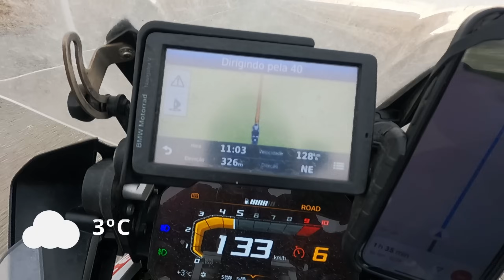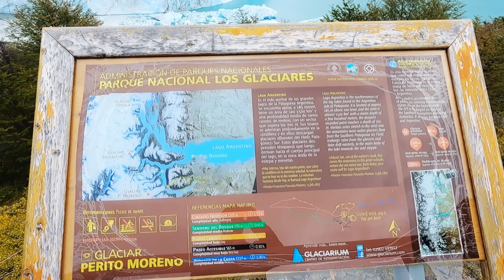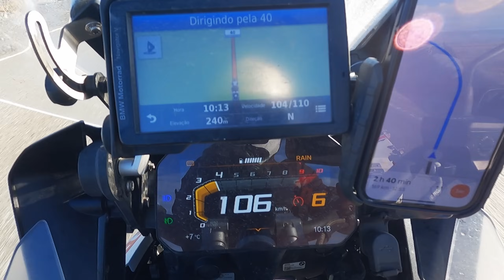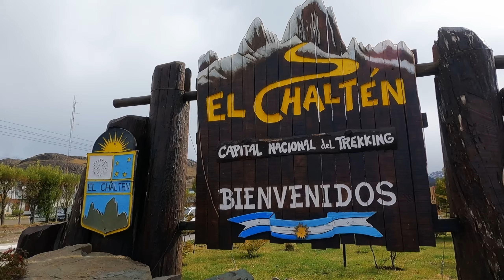EXPEDIÇÃO FIM DO MUNDO 2023 | Ep9 - A mítica Ruta Nacional 40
➜ ASSISTA NESTE EPISÓDIO
Deixamos Torres del Paine e o Chile para trás para embarcar definitivamente na Argentina, seguindo a nossa viagem de volta rumo ao norte pela Ruta Nacional 40. É através dos extraordinários quilômetros da mítica Ruta 40 que conhecemos El Calafate e o gigante Glaciar Perito Moreno, e chegamos a pequena El Chaltén, a cidade que tem como guardião o Monte Fiz Roy.

★ SÉRIE EXPEDIÇÃO FIM DO MUNDO
Realizamos a jornada que é considerada a mais longa e desafiadora viagem de moto pela América do Sul: Patagônia e Terra do Fogo. Durante 23 dias, eu e mais 3 amigos apaixonados por motociclismo, viajamos com nossas motos por 4 países: Brasil, Uruguai, Argentina e Chile. Rodamos mais de 10.000km através de paisagens e climas extremos, explorando as Rutas Nacionais 3 e 40, Estreito de Magalhães, Ushuaia, Torres del Paine, El Chaltén, El Calafate, 73km Malditos, Bariloche e muito mais. Chegamos ao Fim do Mundo! Na web série documental eu retrato esta espetacular expedição em moto que aconteceu entre os dias 18 de março e 9 de abril de 2023. Por isso, fique ligado no canal e confira a série original de vídeos desta aventura, que contém também diversos vídeos extras.

★ SOBRE O CANAL NA GARUPA COM HUGO DELLA ROSA

★ AJUDA A PROMOVER O CANAL?
É gratuito. Curta, compartilhe e comente algo em nossos vídeos.

Onde você vai além do canal e do motociclismo, me conhece melhor, e sabe mais sobre as diversas áreas da minha vida.